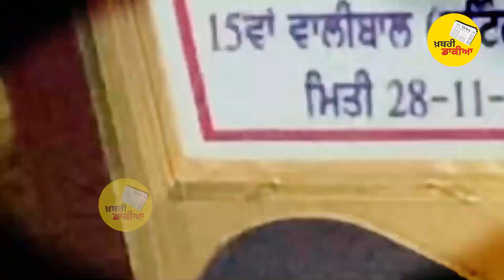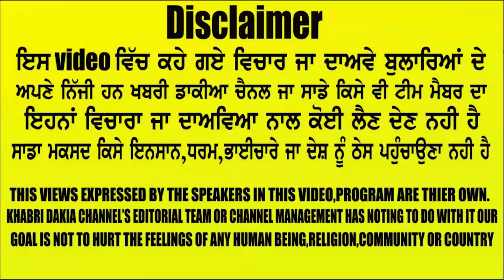5 ਫੁੱਟ ਦੀ ਕੁੜੀ ਦੇ 6 ਫੁੱਟ ਲੰਬੇ ਵਾਲ ਕਿਵੇਂ ਹੋ ਸਕਦੇ ਨੇ? 2 ਦਿਨ ਚ ਹੀ ਪੂਰੀ ਦੁਨੀਆਂ ਚ ਹੋਈ ਮਸ਼ਹੂਰ Khabri Dakia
5 ਫੁੱਟ ਲੰਬੀ ਕੁੜੀ ਦੇ ਕਿਵੇਂ ਹੋਏ 6 ਫੁੱਟ ਲੰਬੇ ਵਾਲ? ਦੇਖੋ ਅਸਲੀ ਸੱਚ